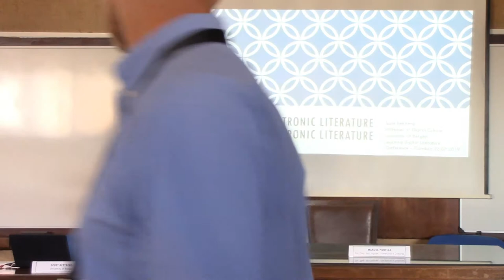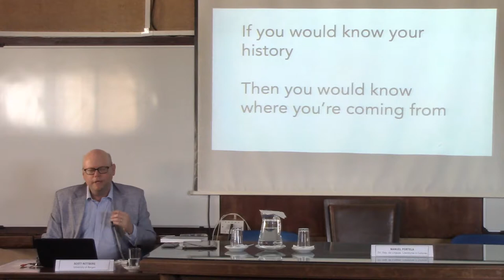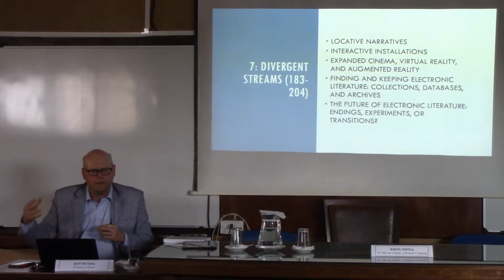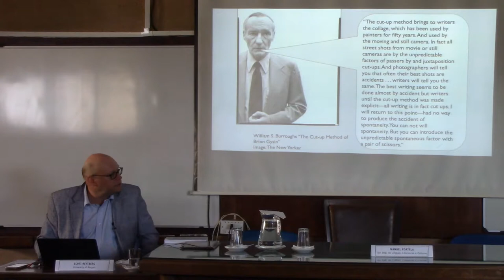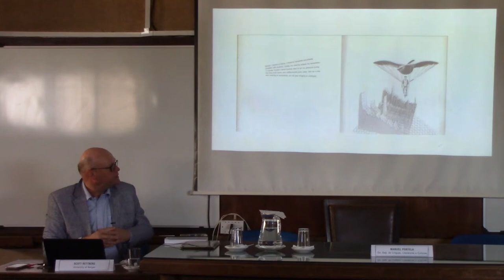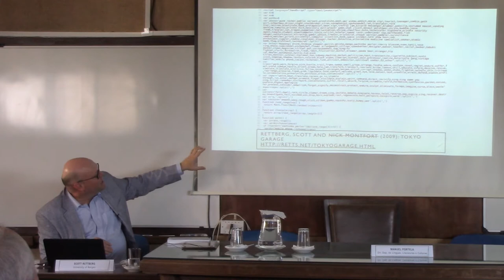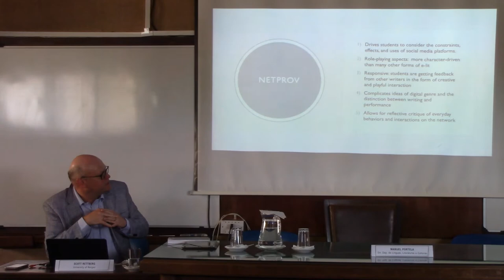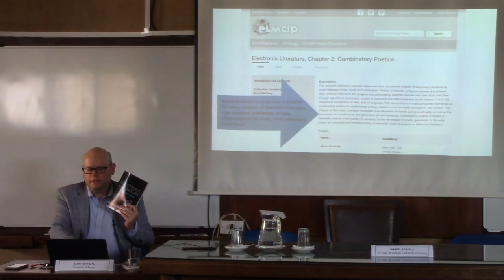Scott Rettberg: Teaching Electronic Literature with Electronic Literature (TDLIC2019)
University of Coimbra
26 July 2019